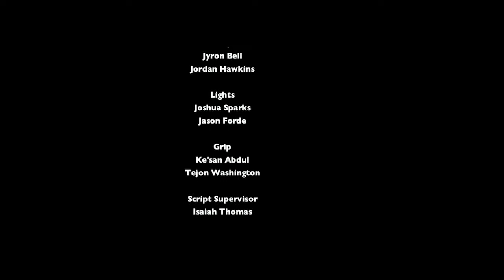COOLfeed Episode 110: Killer Date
Allison's new boyfriend seems really nice, but he may have a deadly secret!!